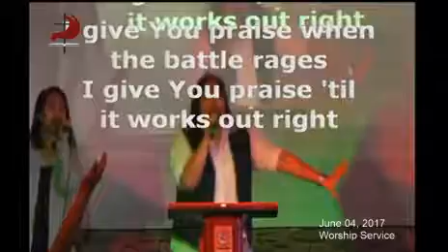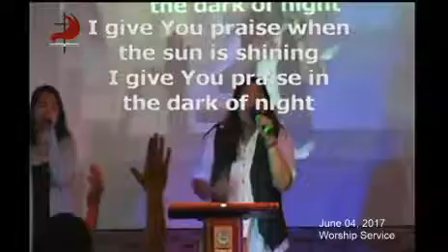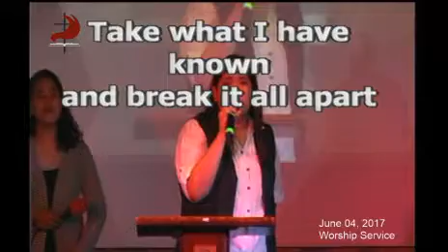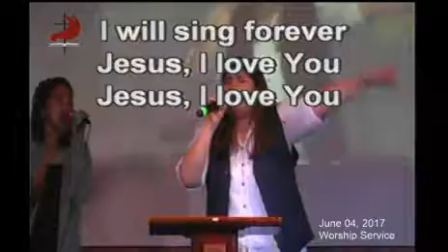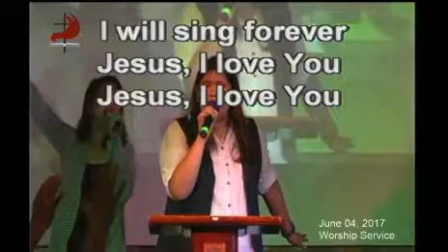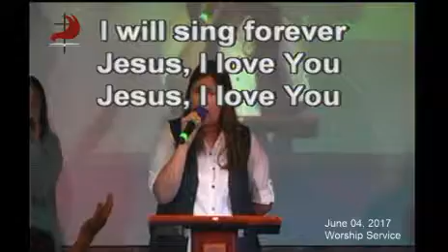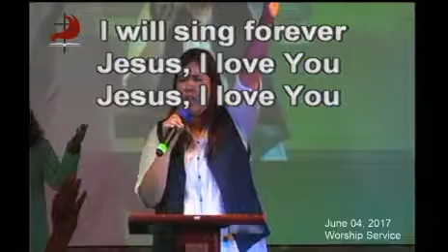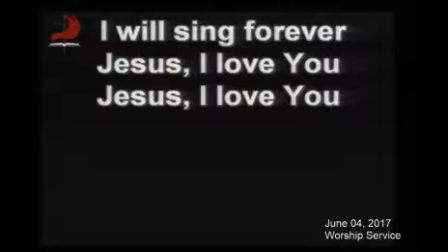June 4, 2017 Morning Worship Service